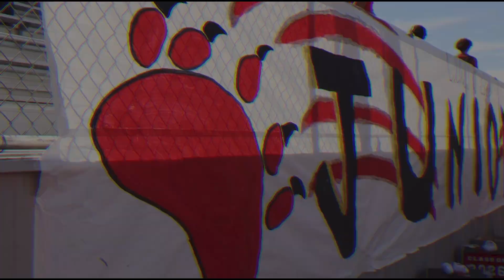GMJB 11/19/24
Anchors:  Dakota Benz & Silas Hamernik

Segment: Sports Update